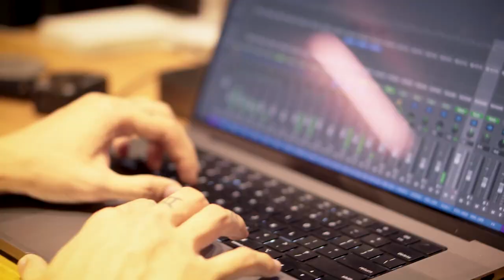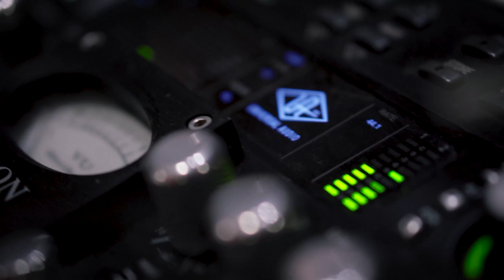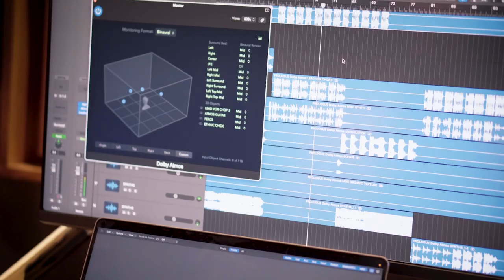Dolby Atmos Music Artist Spotlight ft. SLUMBERJACK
Watch SLUMBERJACK talk about their latest album 'Dichotomy'.Listen to Fletcher Ehlers and Morgan Then in Dolby Atmos.Now streaming on Apple Music.